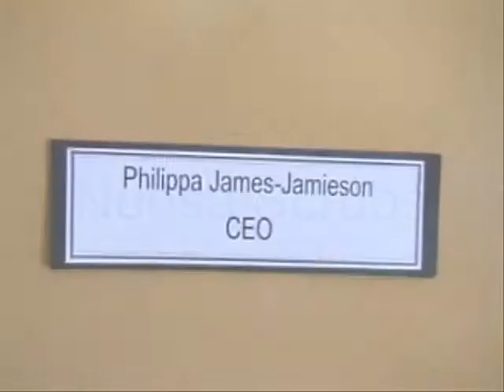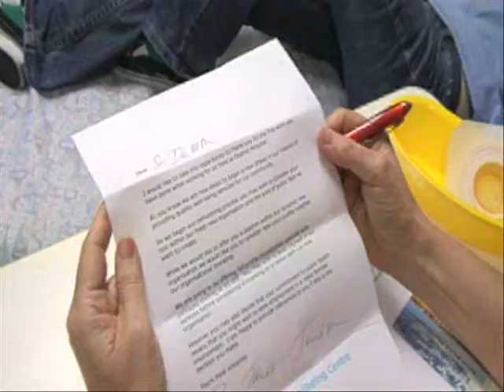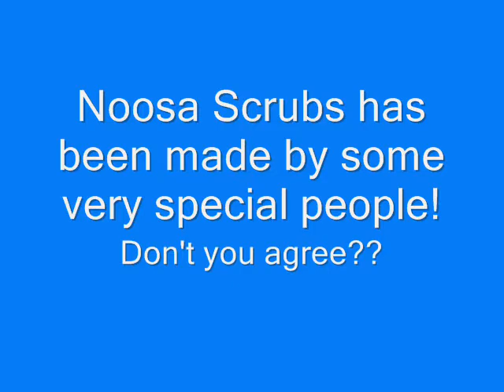Noosa Scrubs Episode 3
Will they be offered new jobs - this special group of people??